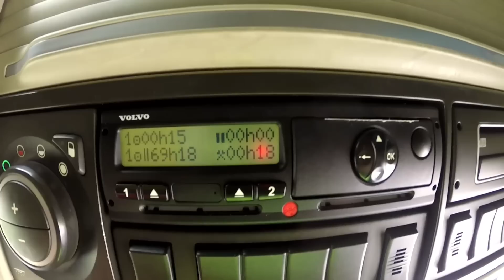Fui fazer Pausa no acostamento e quase que fico ATOLADO